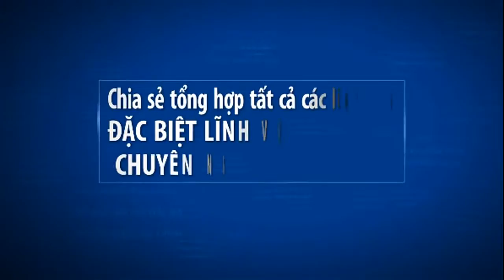Clip hài người rừng múa cây chuối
Người ta múa cột múa kèo còn tôi múa cây 1 keo xem nào.
Kênh Nguyễn Quốc Hùng miễn phí ) chia sẻ tổng hợp các lĩnh vực đặc biệt là vấn đề về ngành Trắc địa (chuyên ngành Địa chính).
Rất hân hạnh được chào mừng mọi người ghé thăm, hãy ủng hộ để cập nhật những video mới nhất của mình bằng cách đăng ký ) Like & Share video cho mọi người cùng xem.
Vô cùng biết ơn và mong muốn được phục vụ quí vị một cách tốt nhất!